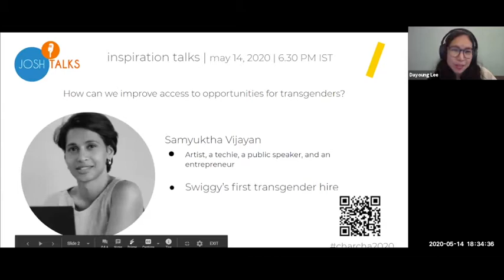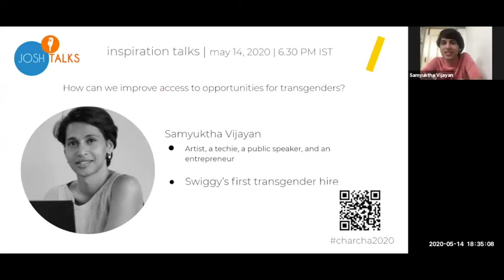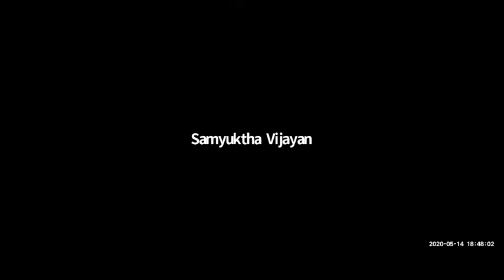Gender | [Josh Talk]: How can we improve access to opportunities for transgender people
Date/Time of session: 14 May, 6.30PM - 7PM IST

Speakers/Panelists (please specify moderator if any) with Organization they represent
Moderator: Dayoung Lee, Dalberg
Speaker 1: Samyuktha Vijayan, Transgender rights activist; Entrepreneur; Principal Technical Program manager, Swiggy